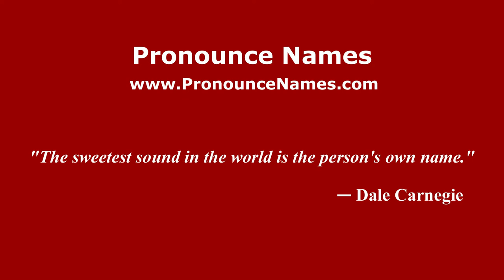How to pronounce Galindo (Mexico/Mexican Spanish) - PronounceNames.com